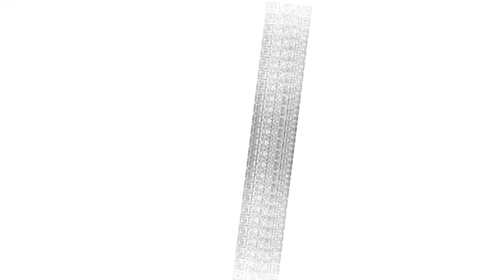Sunshine Furniture Showroom Tour | Range of Office Furniture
This is our website link, please check it.

Guangzhou Sunshine Furniture Co., Ltd.